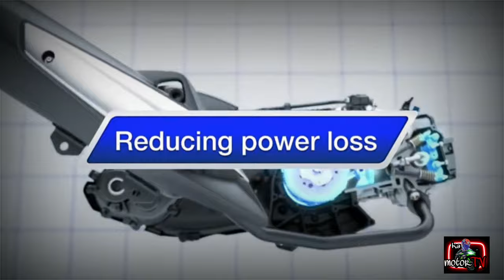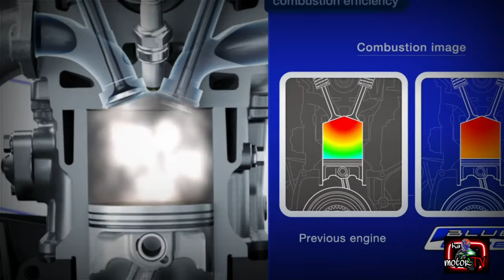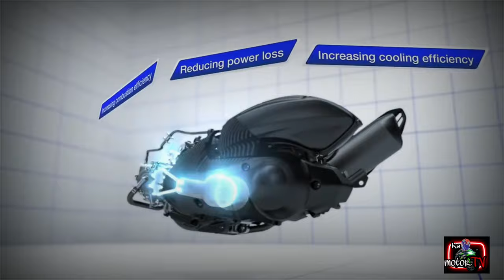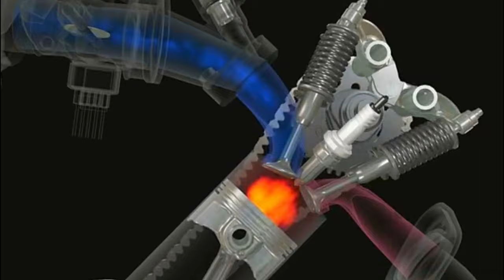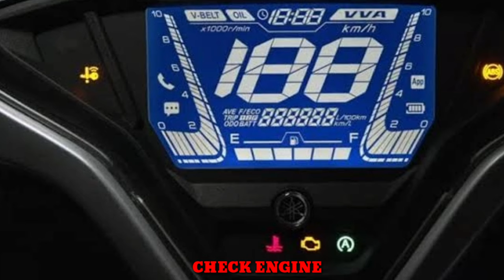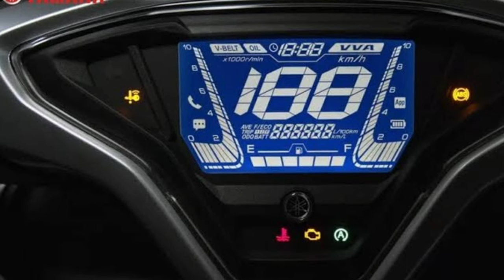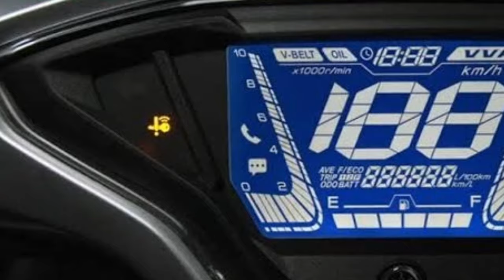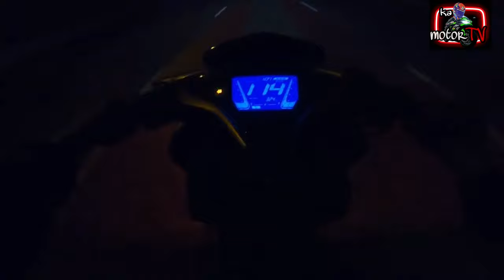AEROX 2021 REVIEW AND TOPSPEED